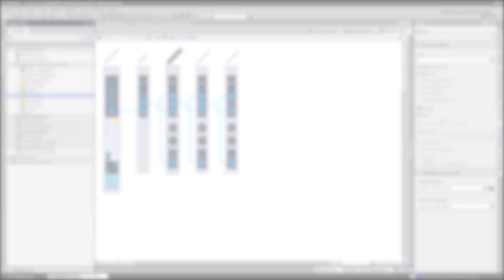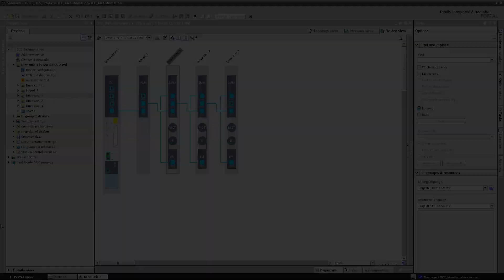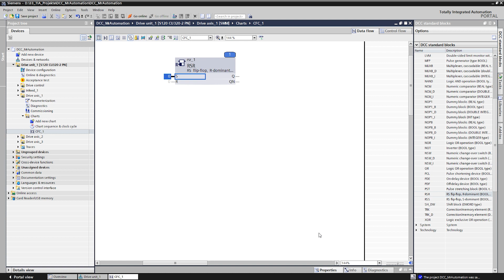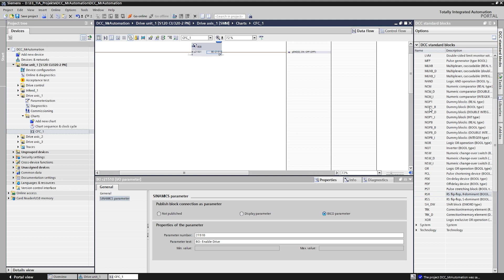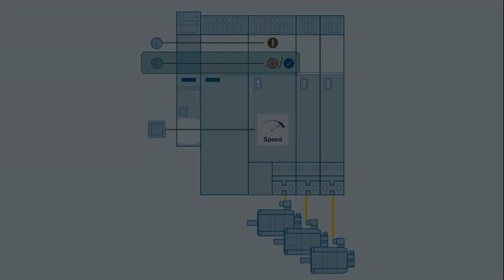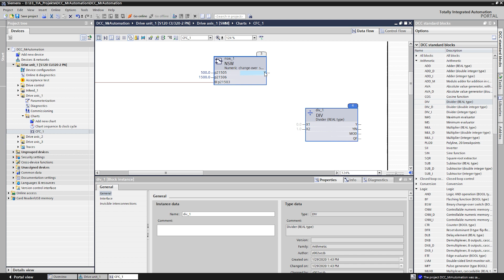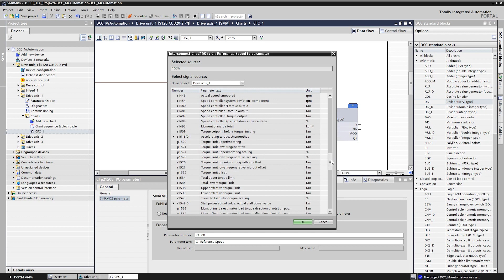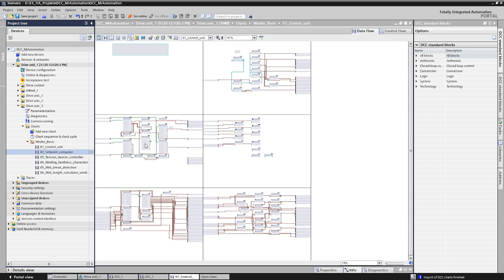Grafische Antriebsprogrammierung mit SINAMICS Startdrive und DCC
SINAMICS DCC im TIA Portal gibt Ihnen die Freiheit einfache Logiken oder auch technologische Anwendungen direkt im Antrieb grafisch zu programmieren. In diesem Screencast wird zum Einstieg ein einfaches Beispiel erstellt.